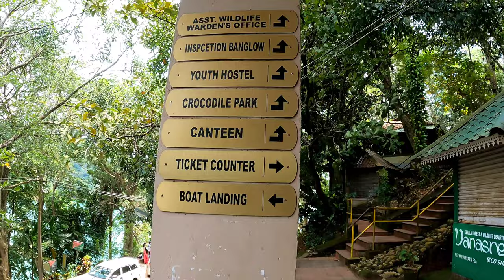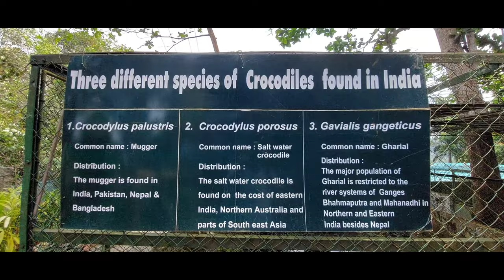Neyyar Dam and Wildlife Sanctuary | Madre De Deus Church Vettucaud | Nedungadappallil Family Tour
Entry fee: Rs. 250/- for adult & Rs. 125/- for children
Visiting Time: 9am to 4pm

Stay Blessed :)

Regards,
Shawn Anil